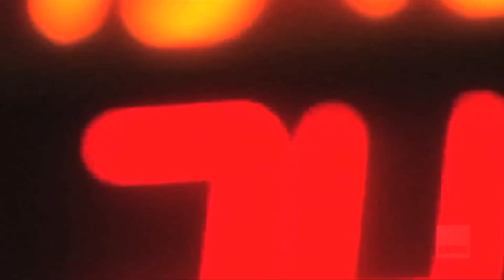NBL It Goes Off - Ep 05.3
Grantley and Andrew take an inside look at this weekends round of matches, noting there is a Celebrity All-Star game as a curtain raiser in Sydney.